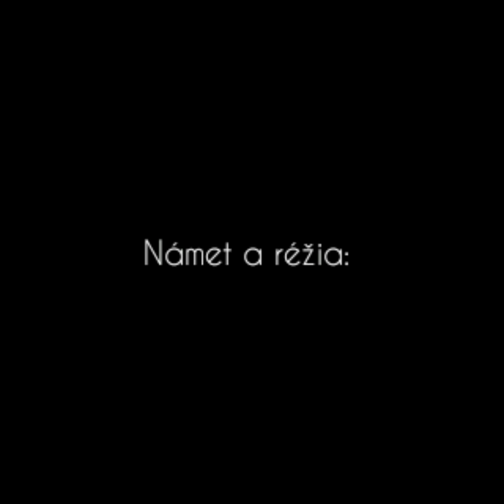Fotka a niečo o jej autorovi (Laura Sedmáková, 2019)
odpovedá fotograf Ondrej Rychnavský
film natočený na mobil
ročník: 1.A
odbor: animovaná tvorba